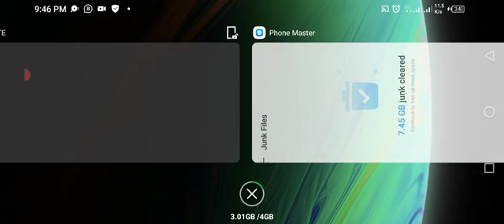HOW TO#Pubg#Pubg_Mobile#polies#car#MotuTota#MickeyMouse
/UCzFEEMdHhErA96PjyKbAG6w

2022 BMW 4 Series 430i Coupe is powered by a 2.0L Turbo Inline-4 Gas engine that provides 255 hp @ 5000 rpm horsepower and 295 lb-ft @ 1550 rpm of torque. It has Rear-wheel drive and 8-speed automatic transmission.